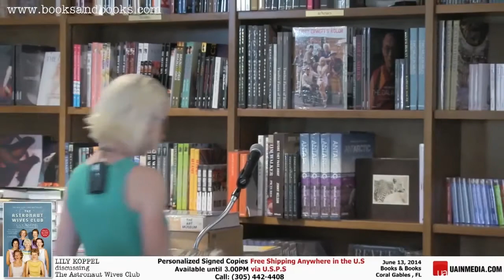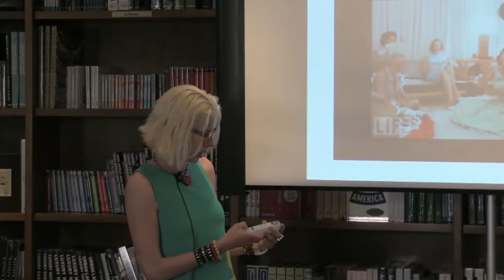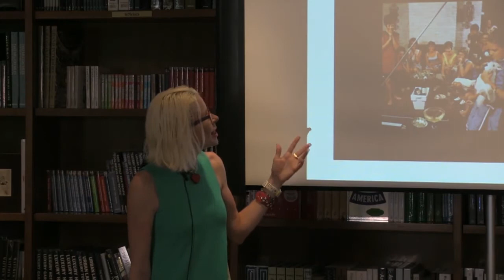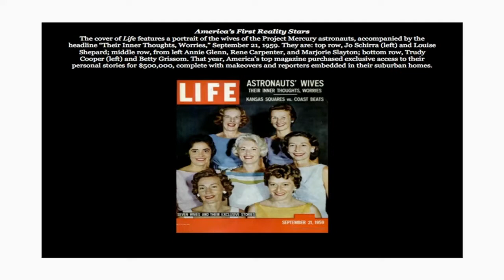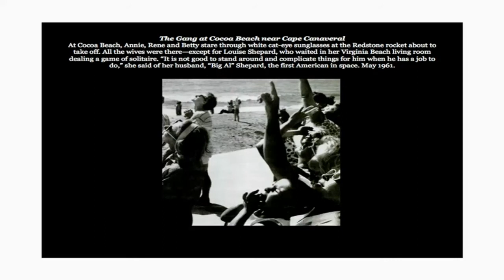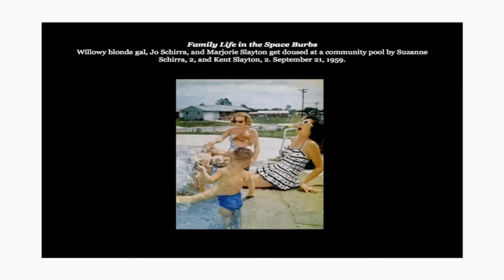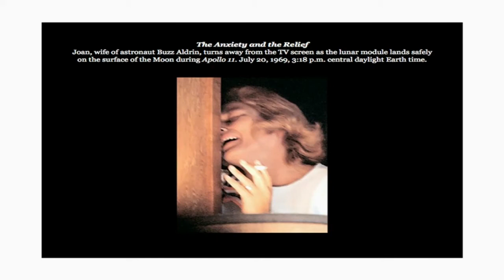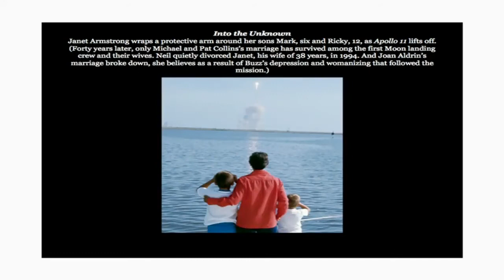Lily Koppel The Astronaut Wives Club